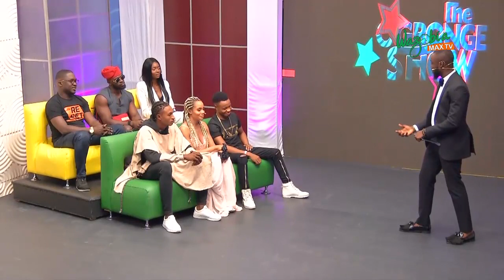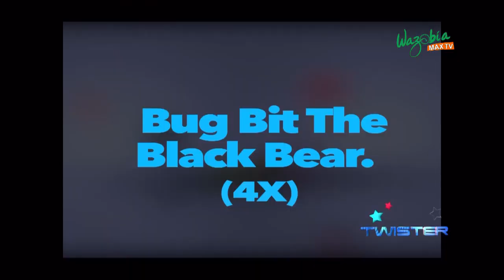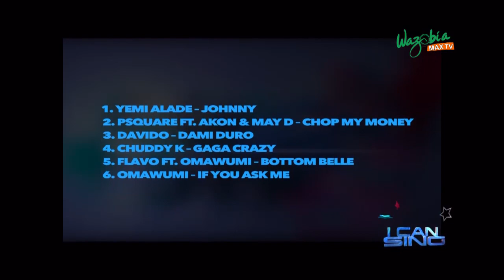Maheeda , Bolly, Shogbams, Matthew, Jazzy Ogaga, & Prince Iyke - The Ogbonge Show